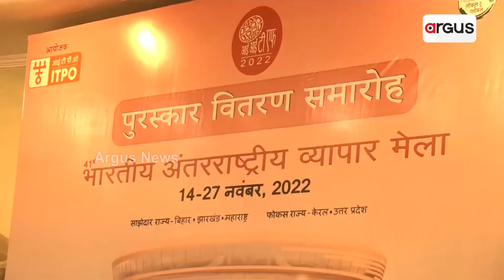Odisha Pavilion Bags ‘Certificate For Excellence In Display’ At IITF-2022 In New Delhi